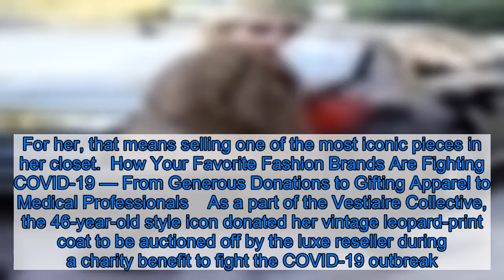Kate Moss Sold This Iconic Coat From Her Closet for Coronavirus Relief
Kate Moss is doing her part to help provide relief during the coronavirus pandemic. For her, that means selling one of the most iconic pieces in her closet.  How Your Favorite Fashion Brands Are Fighting COVID-19 — From Generous Donations to Gifting Apparel to Medical Professionals    As a part of the Vestiaire Collective, the 46-year-old style icon donated her vintage leopard-print coat to be auctioned off by the luxe reseller during a charity benefit to fight the COVID-19 outbreak. The proceeds from this auction went to organizations such as The World Health Organization, the Italian Lombardia Region Fundraising, France/Paris Hospitals Foundation and Madrid’s La Paz Hospital.  The item worn by the British beauty on multiple occasions sold for $285.43 on Tuesday, March 31. However, there are still other items up for sale. In fact, Moss isn’t the only A-lister to take part in this auction. Rachel Weisz, Thandie Newton, Carine Roitfeld, Charlotte Tilbury and many more stylish celebs donated items to be sold.  Beauty Brands Doing the Absolute Most to Fight COVID-19, From Donating N95 Face Masks to Generous Sums of Money    Vestiaire Collective co-founder and president, Fanny Moizant, was quite impressed with people’s generosity and ability to pull together in a time of need. “It’s great to see so many parts of the fashion industry act in such a resourceful way to support the effort,” she told Vogue. “I’m really happy that we can use our platform and community to play a part.”  Vogue Japan’s Anna dello Russo, who is selling items to aid the Italian Lombardia Region Fundas well, told Vogue, “In 30 years of my career, I’ve never assisted to something like this before. Today, this pandemic transformed us into a militant audience. In my small part, I feel I need to do everything I can to be helpful for the people involved in the fight against this virus.”    If you want to join in and help — or just peruse some beautiful pieces of clothing — you can check out the Vestiaire Collective’s Covid-19 charity sale here.  Given the constantly evolving nature of COVID-19, Us Weekly wants our readers to have access to the most accurate resources. For the most up-to-date coronavirus information, guidance, and support, consult the CDC, WHO, and information from local public health officials. If you’re experiencing coronavirus symptoms, call your primary care provider for medical advice.  Listen on Spotify to Get Tressed With Us to get the details of every hair love affair in Hollywood, from the hits and misses on the red carpet to your favorite celebrities’ street style ‘dos (and don’ts!)